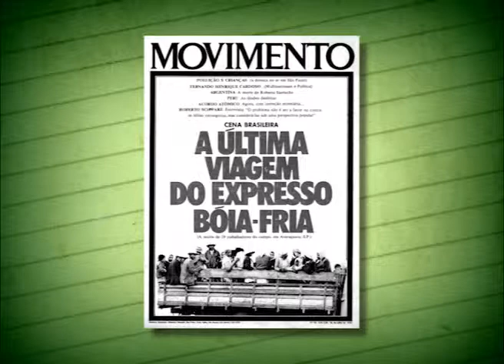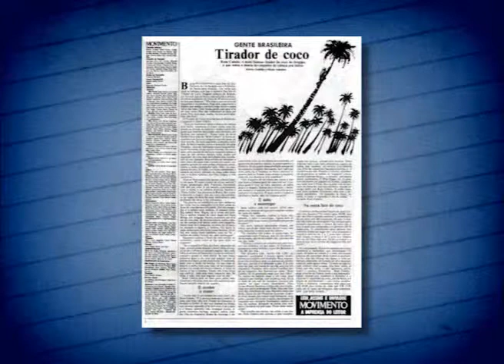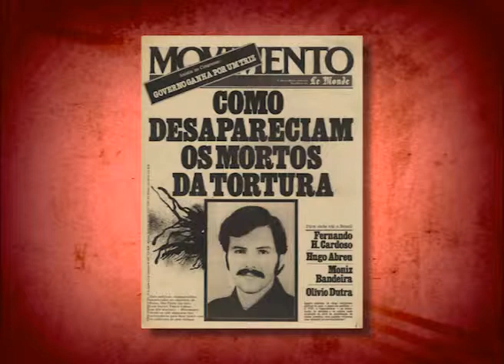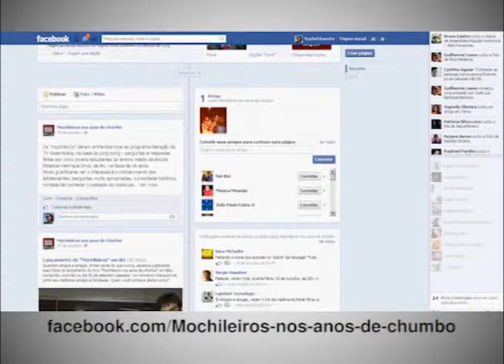Geração: livro Mochileiros nos anos de chumbo (3º bloco - 3 de 3)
O Geração entrevista os jornalistas Márcio Godinho e Sérgio Aspahan. Eles publicaram o livro "Mochileiros nos anos de chumbo", que narra uma viagem que os dois fizeram em 1976, em plena ditadura militar, para divulgar o jornal de oposição Movimento no norte e nordeste do Brasil. Neste bloco, os jornalistas falam sobre o papel do jovem nos movimentos sociais e políticos, na época da ditadura e agora.